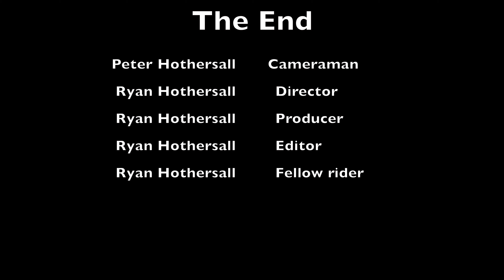Out On The Bike Largs North to Semaphore Park return 1 December 2020